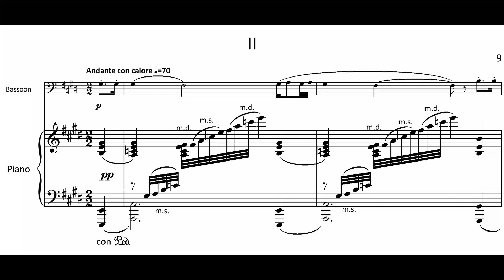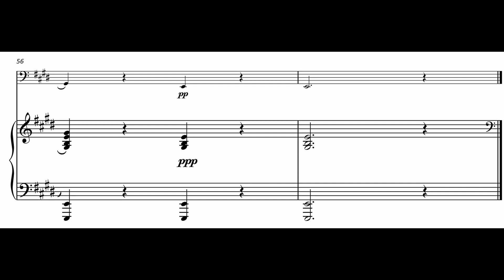FM1182 Cafolla Solace 2nd mvmt